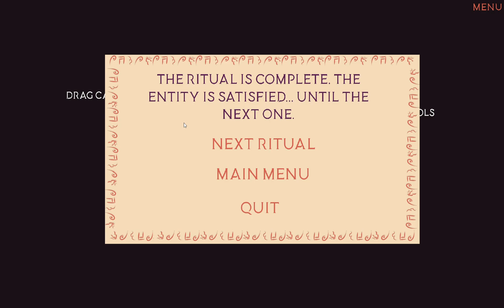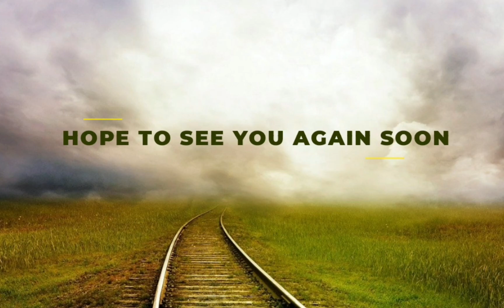POWERED by Godot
Godot is growing and maturing as a game engine and if ever there was a time to learn how to use it, that time is right now. Take some inspiration from the games in today's video because they were all made with Godot for the 50th Wild Jam, enjoy: